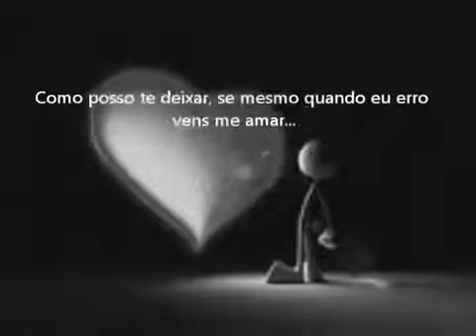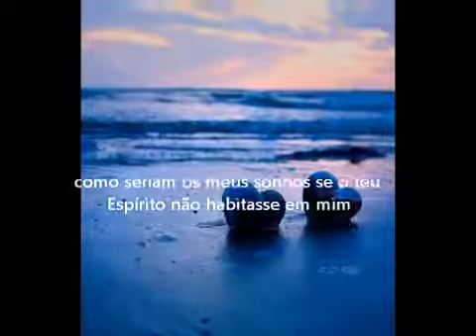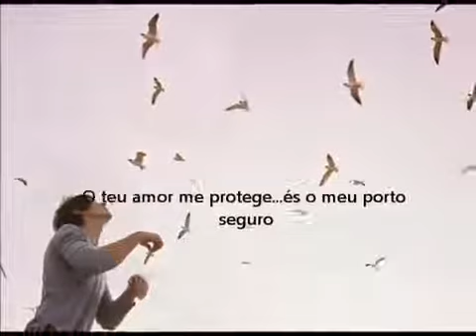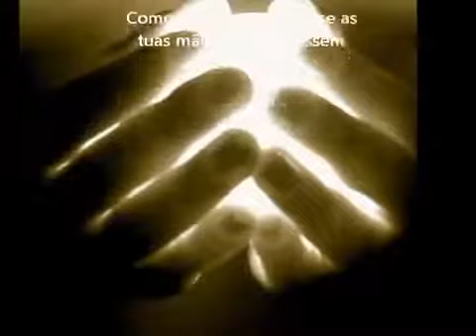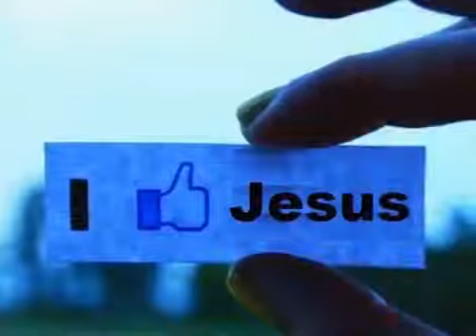Sagrado Coração / Rinaldo e Samuel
💞 Música muito linda que nos deixá conectado com Jesus! com o seu sagrado Coração ! 🕊
🕊 Paz e Bens! 🕊
🕊 Paz e luz da parte de Jesus! 🕊